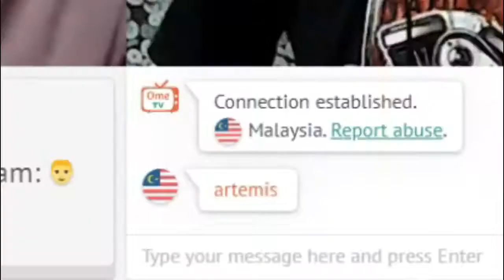MURA MURA x SELO SELO REMIX